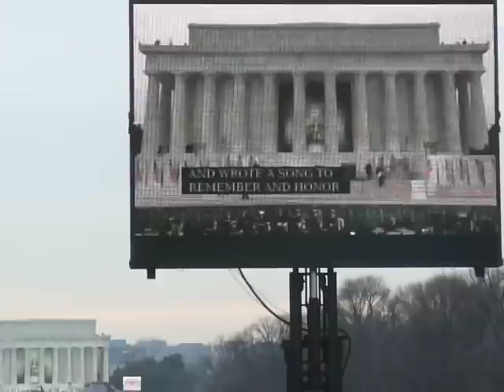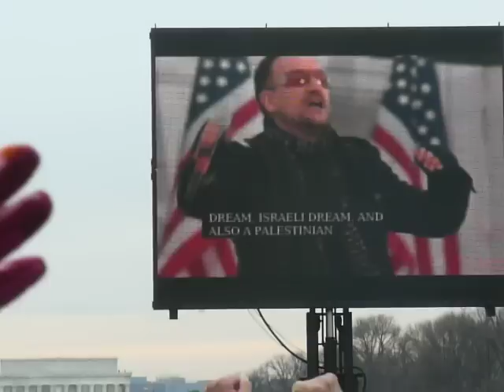U2 At The Obama Inauguration Concert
U2 performs "Pride (In The Name Of Love)".